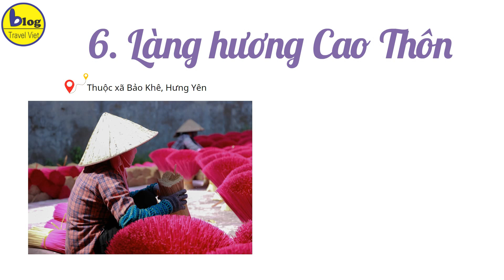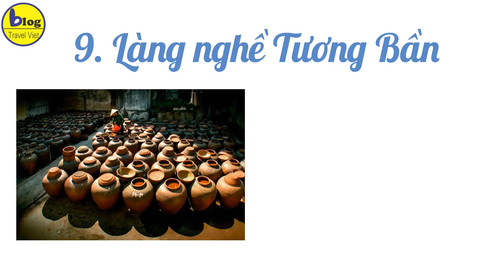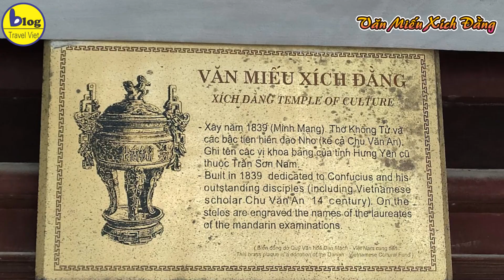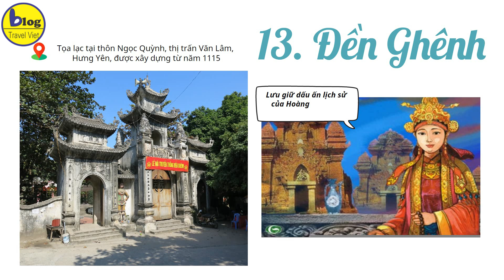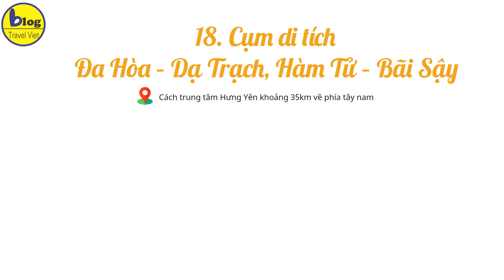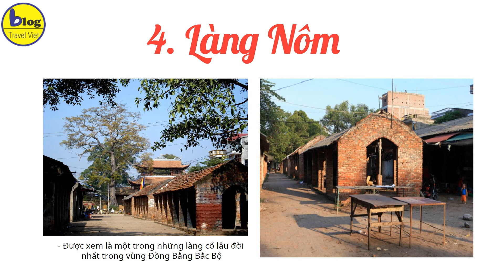Tổng hợp 18 địa điểm tham quan nổi tiếng nhất Hưng Yên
Nằm bên dòng sông Hồng êm đềm, Hưng Yên là một điểm đến du lịch đầy cuốn hút. Không chỉ nổi tiếng với trung tâm thương mại sôi động, Hưng Yên còn được biết đến khi sở hữu di sản văn hóa và lịch sử vô cùng đa dạng và lâu đời. Nếu bạn đang dự định tham quan vùng đất này, hãy nắm vững thông tin bởi Hưng Yên có rất  nhiều chùa, đền, và kiến trúc cổ độc đáo. Ngay sau đây, hãy cùng Blog Travel Việt khám phá danh sách những địa điểm du lịch đẹp và nổi tiếng nhất tại Hưng Yên qua bài viết dưới đây nhé!
1. Chùa Nôm
2. Phố Hiến
3. Đền Chử Đồng Tử
4. Làng Nôm
5. Chùa Phúc Lâm
6. Làng hương Cao Thôn
7. Cánh đồng hoa Cúc Chi
8. Làng Thủ Sỹ
9. Làng nghề Tương Bần
10. Hồ Bán Nguyệt
11. Văn miếu Xích Đằng
12. Ngôi đình trăm cột Đa Ngưu
13. Đền Ghềnh
14. Đền Phượng Hoàng
15. Chùa Viên Giác
16. Làng Nghề Chạm Vàng Bạc Huệ Lai
17. Chùa Thái Lạc
18. Cụm di tích Đa Hòa – Dạ Trạch, Hàm Tử – Bãi Sậy
Hiện tại Blog_Du_Lịch cung cấp các loại vé
1. Tại Phú Quốc
 Vé_Vinwonder_Phú Quốc
 Vé_Safari_Phú Quốc
2. Tại Đà Nẵng
3. Tại Nha Trang
4. Tại Hà Nội: Vé_tham_quan_Times_City
5. Tại Sapa
6. Tại Hạ Long
7. Tại Tây Ninh